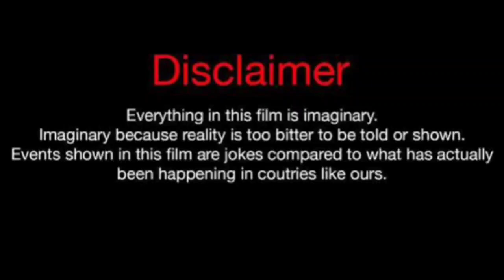Frida Gustavsson (Vikings Valhalla) Vs Jacob Bertrand (Cobra Kai season 6) Real Life Partners 2024